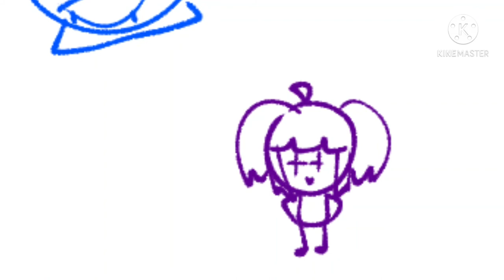an experimental mashup for me n turquoise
so we were talking about how good rin and wheatley would sound together at lunch and yuko is the closest i could get to wheatley's voice so here ya go

Original - Is It Love?/Frilled Shark? - Hiiragi Kirai
Kagamine Rin Cover - Syphn
Yokune Ruko Cover - CoffeeCat12